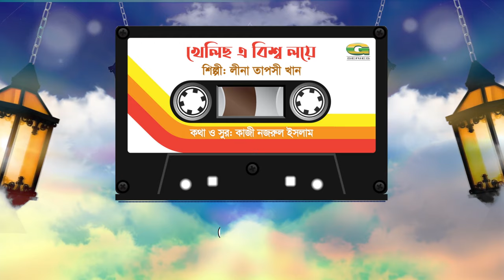Khelicho E Bisso loye || Leena Taposhi Khan || Kazi Nazrul Islam || Bangla Nazrul Sangeet | G Series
Song : Khelicho E Bisso loye  (খেলিছ এ বিশ্বলয়ে)
Singer :  Leena Taposhi Khan
Lyric & Tune : Kazi Nazrul Islam
Label : G Series